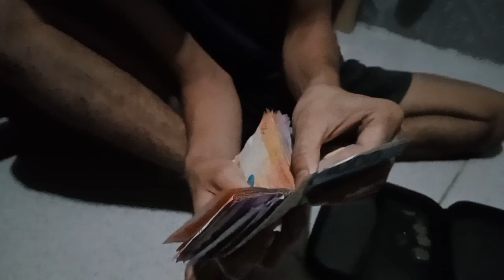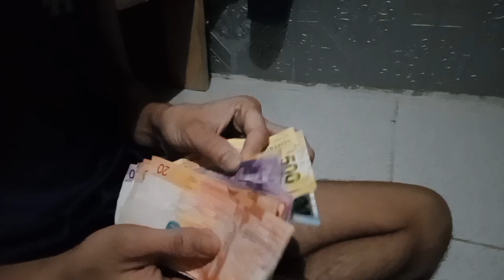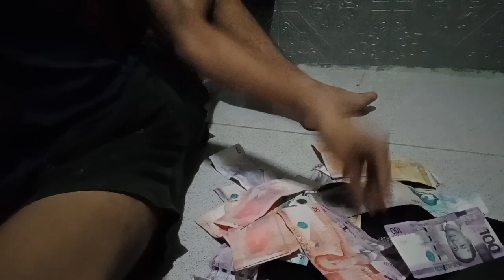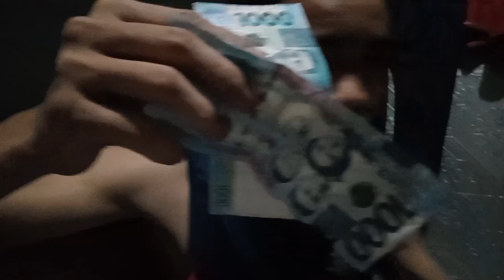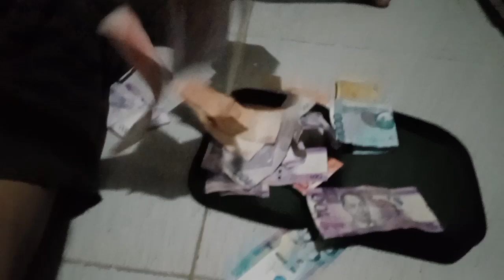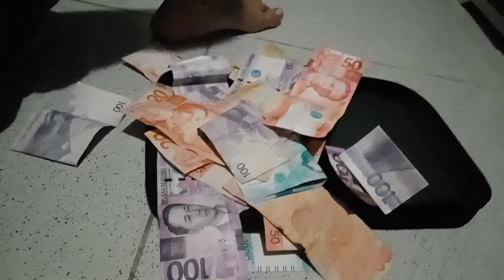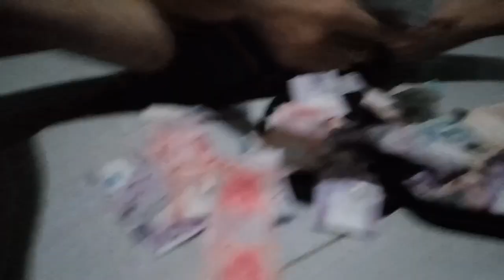Manskin boy Naging Business Man mag sipag lang maabot din ang pangarap mo